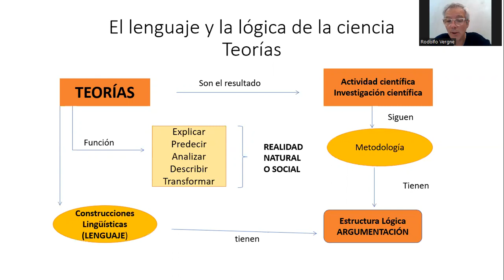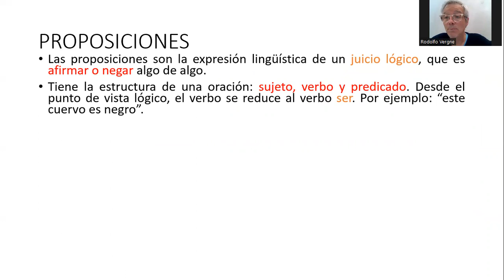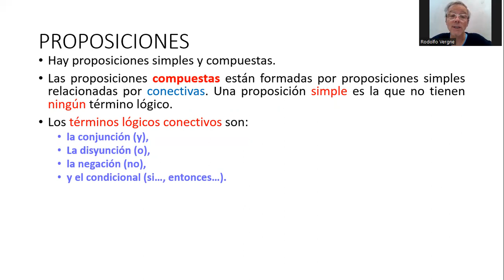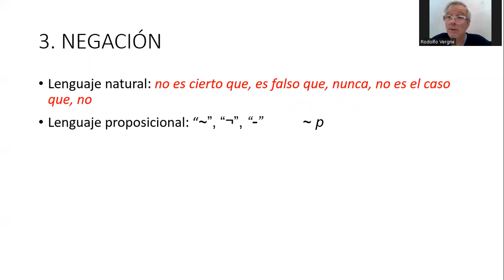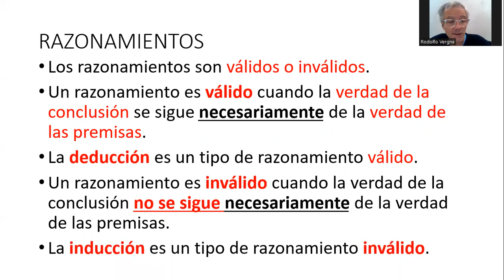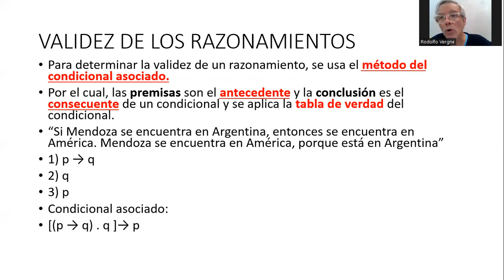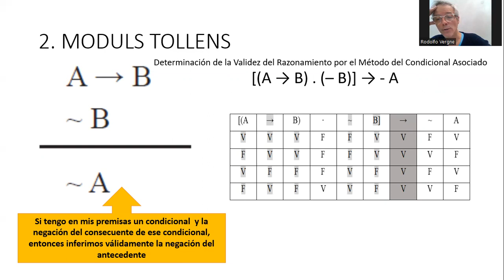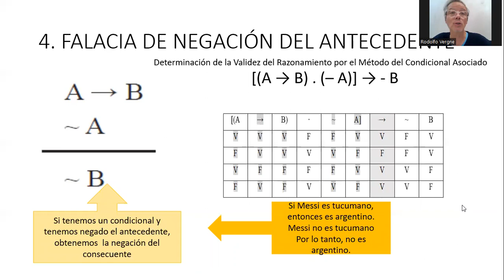Lógica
Elementos de lógica útiles para la epistemología. Lógica proposicional.